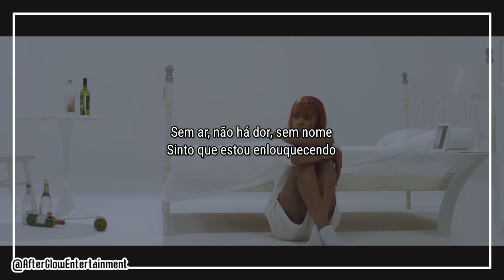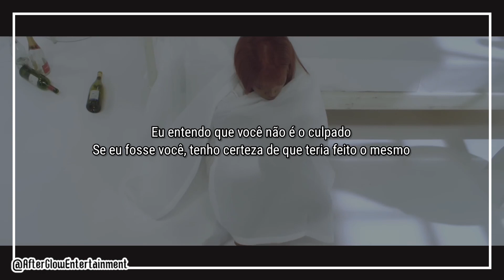Fatou (BlackSwan) - Devil made the deal for me [Legendado/PT/BR/Tradução]